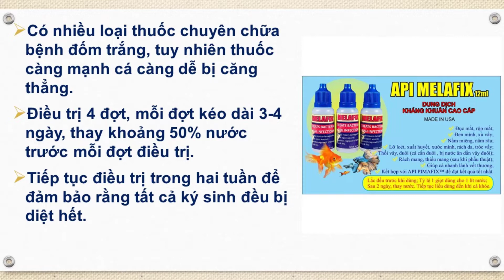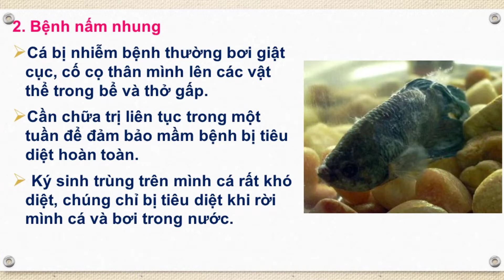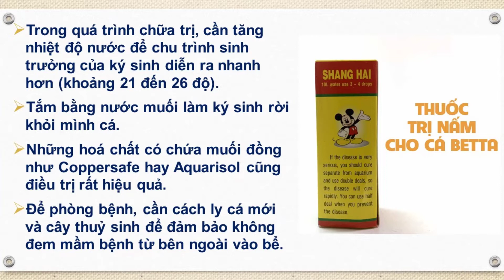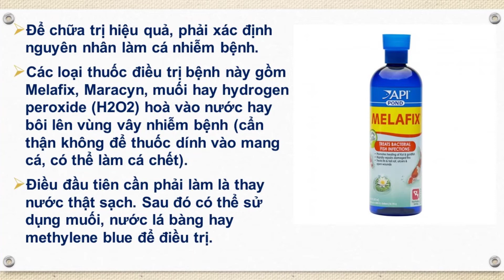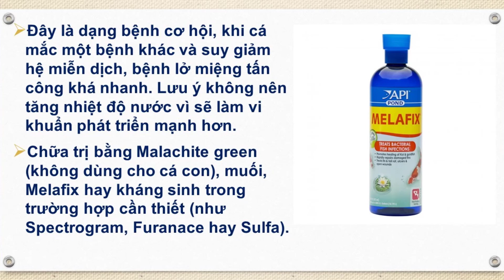4 bệnh thường gặp ở cá Betta và cách phòng tránh I Yeucay.vn